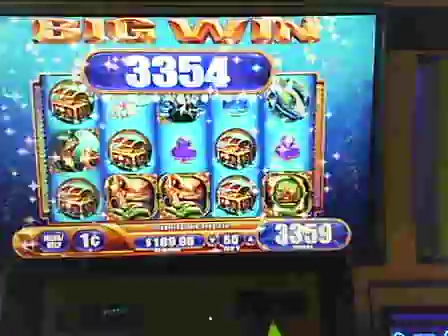Seneca Niagara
Sea Tales slot
71Xs line bet